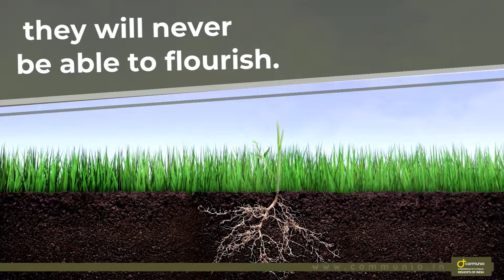The elderly are like the roots of a tree | Pope Francis | 2nd World day for Elderly and Grandparents